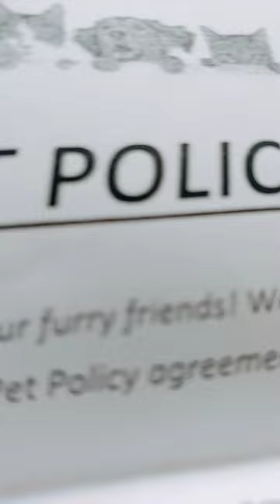Like for a treat🤗| Doggo Unboxing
Henlo! Today I stayed at a doggo hotel. Twas fun! Dis is what I got in da brown paper bag from the hotel. ~Paris